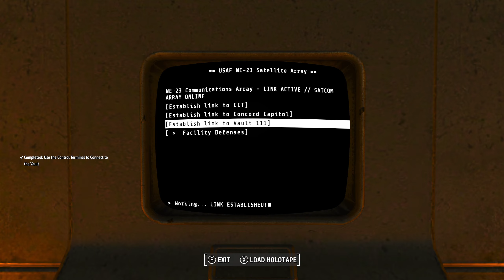Fallout 4 modded - EP02: The Communications Array - "A lucky Clover"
"Clover meets Captain Peterson in the tunnel to investigate what happens to the Satellite Array and link it to Vault 111."